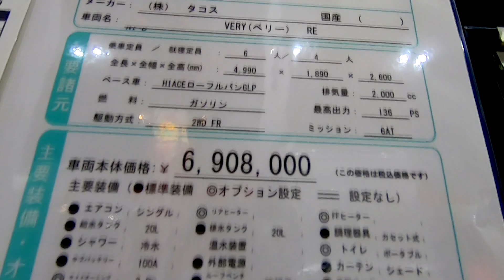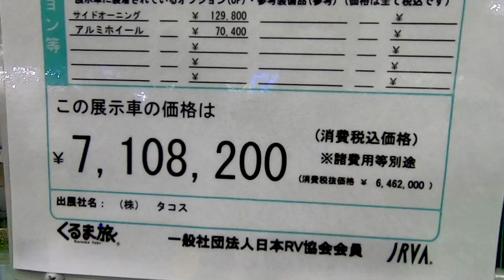【OCCS 2022】トヨタ ハイエース バン（TOYOTA HIACE VAN）VERY（ベリー）RE キャブコンバージョンの紹介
トヨタ ハイエース バン（TOYOTA HIACE VAN）VERY（ベリー）RE キャブコンバージョンの紹介です。